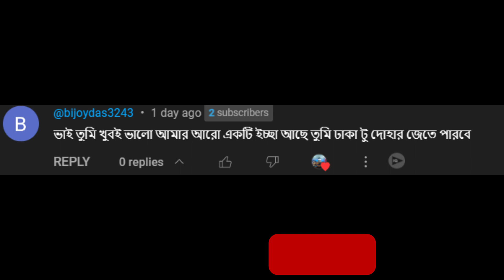Bijoy&mithilaভাই এর রিকুয়েস্ট--Dhaka To Dohar | Toyota Car | Pro BD Map 9.4.1 | ETS2 1.48 | G29